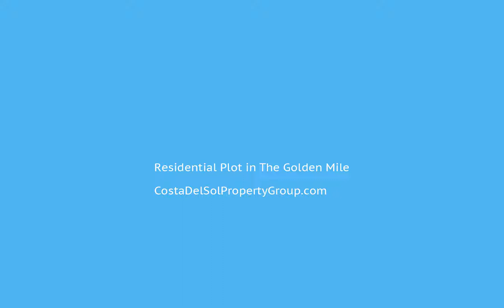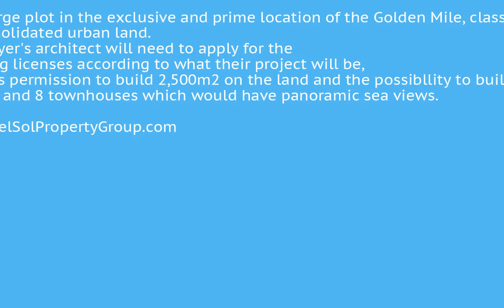Residential Plot in The Golden Mile, Costa Del Sol FOR SALE €11,350,000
Residential Plot in The Golden Mile, FOR SALE €11,350,000Very large plot in the exclusive and prime location of the Golden Mile, classified as consolidated urban land. The buyer's architect will need to apply for the building licenses according to what their project will be,
There is permission to build 2,500m2 on the land and the possibllity to build up to 5 villas and 8 townhouses which would have panoramic sea views.Close To Shops;Close To Sea;Close To Schools To view and enquire about this property please